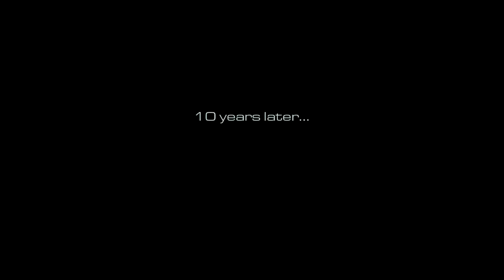Call of Duty: Ghosts Gameplay / Walkthrough w/ Sub - Part 2 - So Many Helicopters